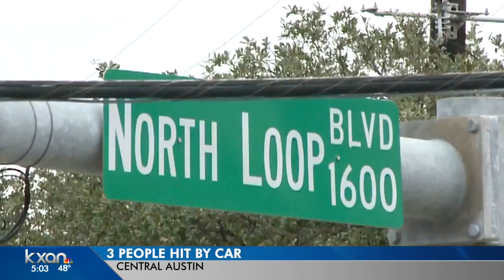Woman and 2 children injured in auto pedestrian crash on Burnet Road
The pedestrians had non-life threatening injuries.